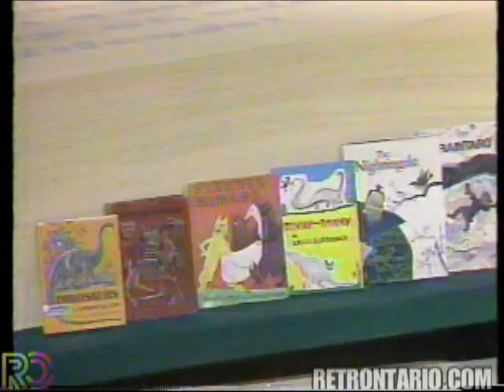TVOntario Tell Me a Story (1975)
Finally came across an example of this holy-grail of TVOntario early morning school curriculum content. With Susanna Friesen